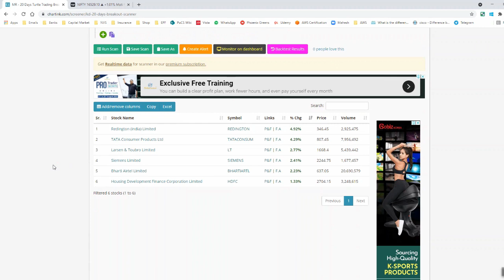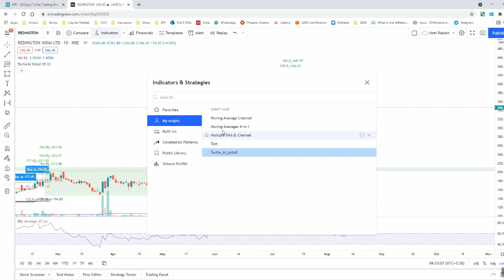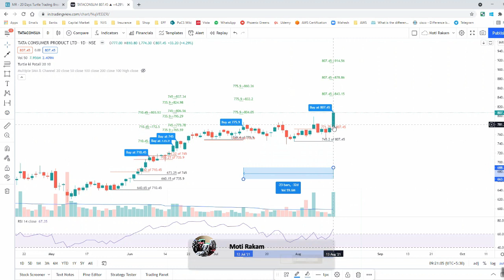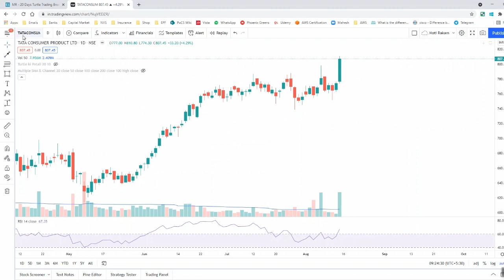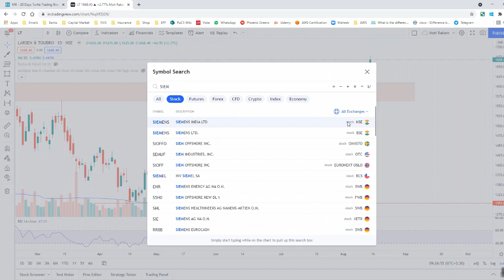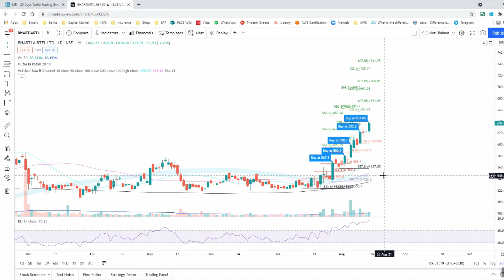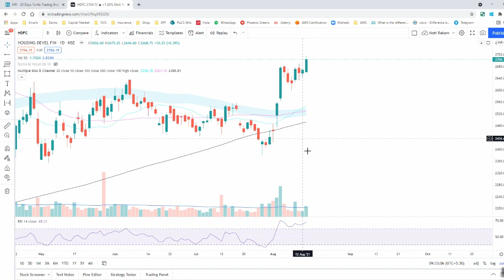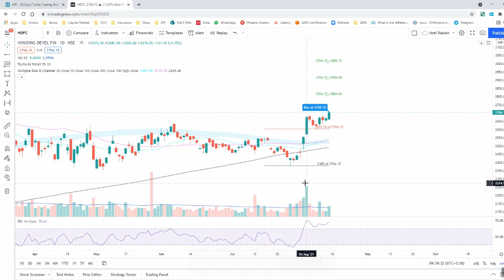Part 3 - Turtle Trading System Stock Review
Stock Review - Turtle Trading System. This video is a follow up to review some of the latest Turtle stocks.

Recommended Books:
1. "Way of the Turtle" by Curtis Faith (one of the original turtles)

2. "Inside the Mind of Turtles" by Curtis Faith (one of the original turtles)

3. "The Complete Turtle Trader" by Michael Covel